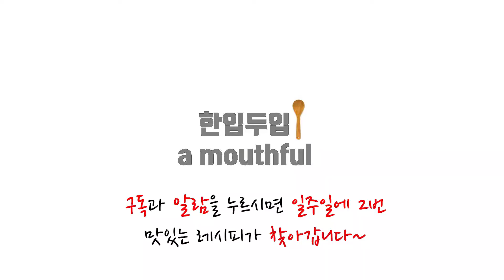[수미네반찬 오징어꽈리고추볶음] / 쫄깃한 오징어와 아삭한 꽈리고추 / 한입두입 ep. 33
안녕하세요 한입두입 식구들~
오늘의 요리는 "오징어꽈리고추볶음"입니다

쫄기한 오징어와 아삭아삭한 꽈리고추와의 만남~
꽈리고추는 살짝만 볶아서 아삭함을 만끽하세요~

그럼 맛있는 레시피 시작합니다~

(요리재료)
오징어 2마리, 꽈리고추 300g, 대파 1대, 고추장 1T, 고춧가루 3t,
마늘 1T, 매실 1T, 설탕 3t, 간장 1T, 참기름 1/2T

(요리방법)
1. 손질한 오징어를 잘라주세요
2. 끓는 물에 오징어를 살짝 데쳐주세요
3. 대파 1대, 고추장 1T, 고춧가루 3t, 마늘 1T, 매실 1T, 설탕 3t,
    간장 1T 양념장에  데친 오징어를 버무려 주세요
4. 팬에 오징어를 살짝 볶다가 꽈리고추, 참기름 1/2T를 넣고
    볶아주세요